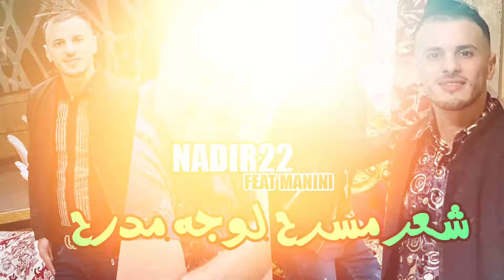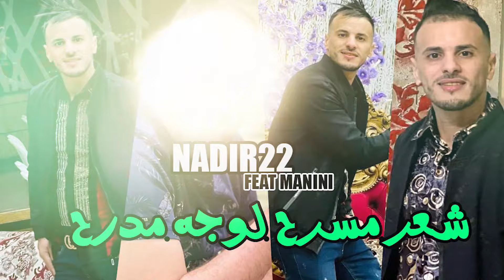Cheb Nadir 22 Cha3rek Msarah © بصح وجهك مدرح | Avec Manini Sahar ( Live Solazur 2024 )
♪♪♪ Rai Live 2 ♪♪♪♪

Cheb Nadir 22 Cha3rek Msarah
بصح وجهك مدرح
Cheb Nadir 22 Avec Manini Sahar & Walid Sid El Houari
Live Solazur 2024

Distributeur Digital : Kadér Milieu
Max de partage svp 🇩🇿🇲🇦🇹🇳🇫🇷🇪🇸🇹🇷
جديد2024
لا تنسى الأشتراك في القناة وفعل الجرس